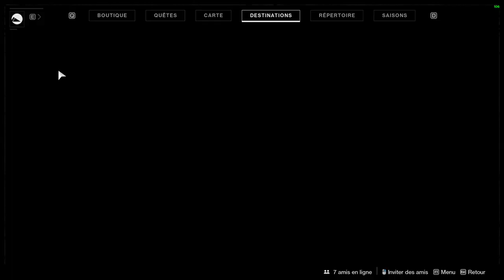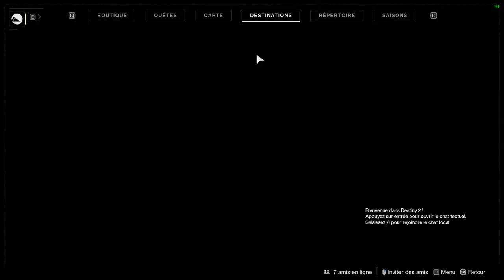DEJA VU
On fait le contenu du pass saisonnier de Destiny 2